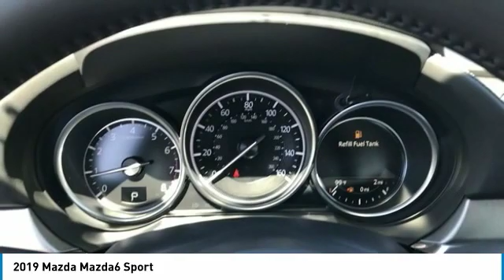2019 Mazda Mazda6 2019 Mazda Mazda6 Sport FOR SALE in Peoria, CA BK1543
8424 W. Bell Road